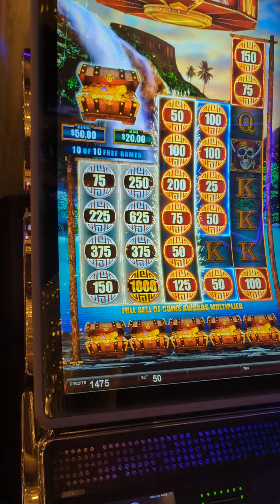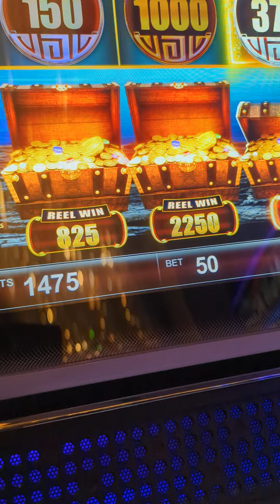Las Vegas Win Spins Pirates Chest Game